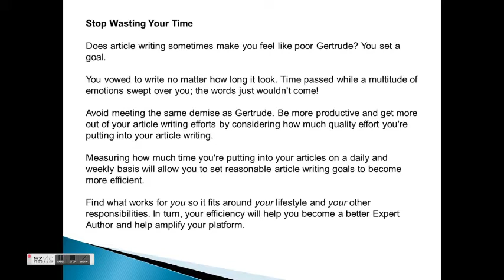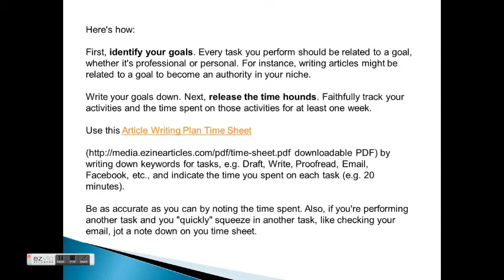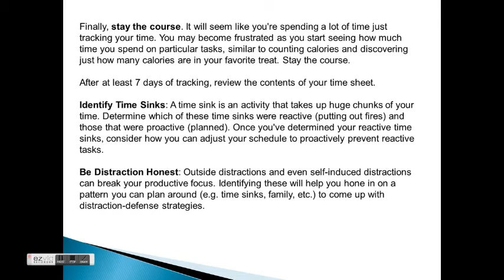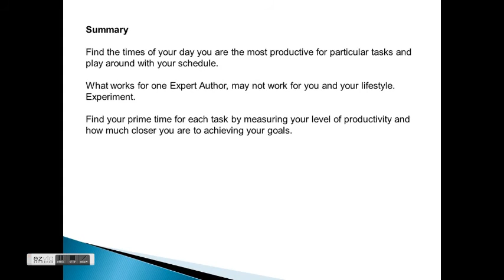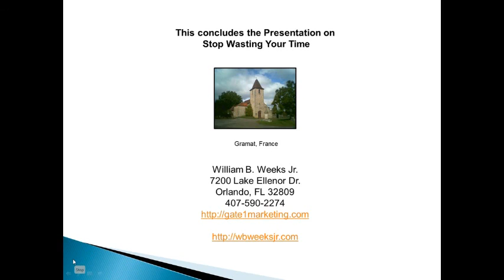Stop Wasting Your Time Video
A presentation on Stop Wasting Your Time